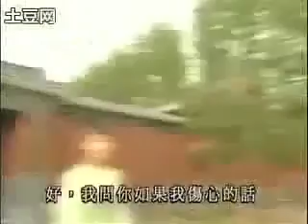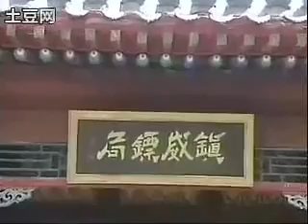【少年張三豐20】2002年張衛健版 EP20（繁體中文字幕）